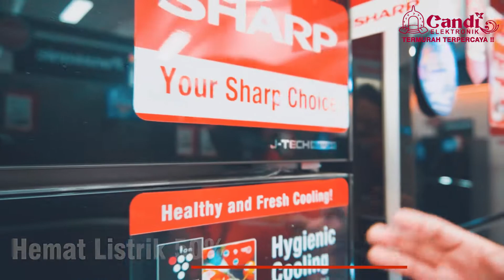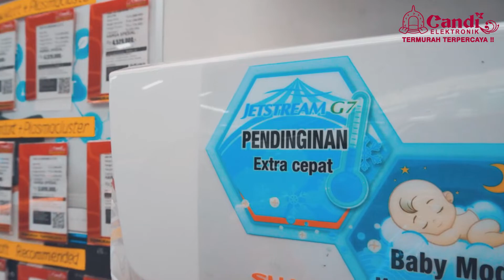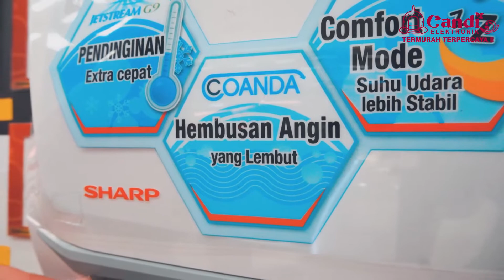Teknologi J-Tech inverter | Kupas Tuntas Teknologi Andalan SHARP | Kulkas SJ-IG763PG-BK & AC AH-X6ZY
Hallo sahabat Candi Elektronik, Kalian Tau ga APa itu J-Tech Inverter dan apa fungsi teknologi ini? Teknologi ini merupakan ciri khas dari @sharp1ndonesia . Kalau belum tau, yuk chek dimari..
tonton videonya sampai selesai ya biar faham,,,

Atau belanja Neng Omah Wae (NOW) lewat marketplace kesayangan

Lazada : candi elektronik
Info lebih lanjut : 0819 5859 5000

Belanja Elektronik Terlengkap dan Terpercaya???
@CandiElektronikk aja 😉.